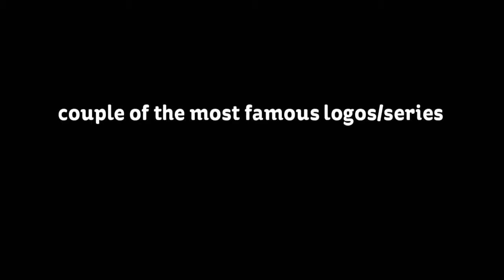famous logos/series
its simple